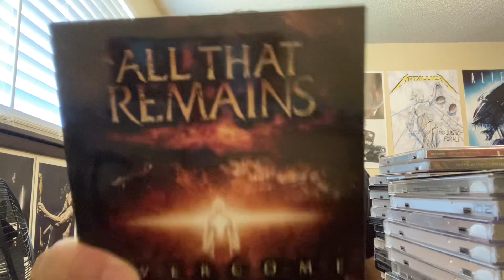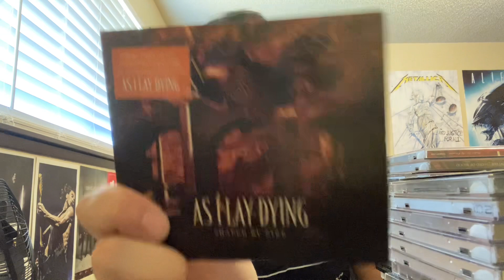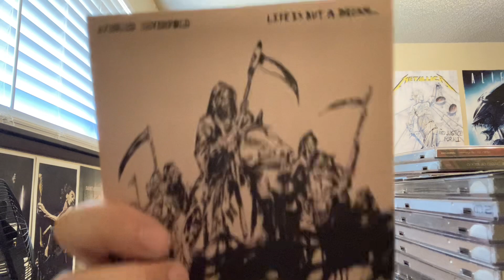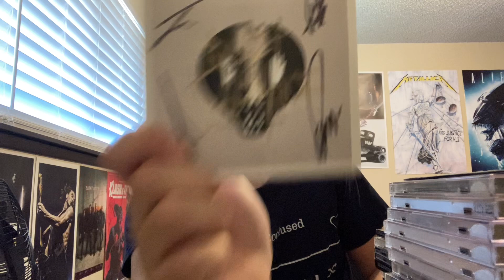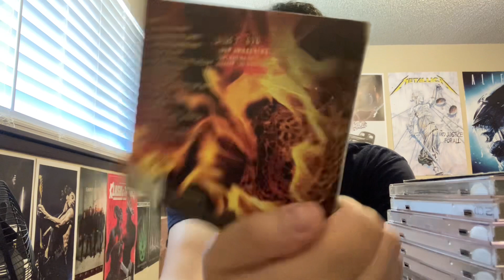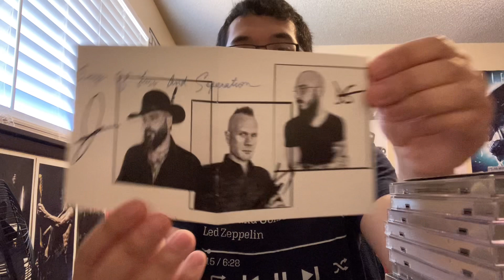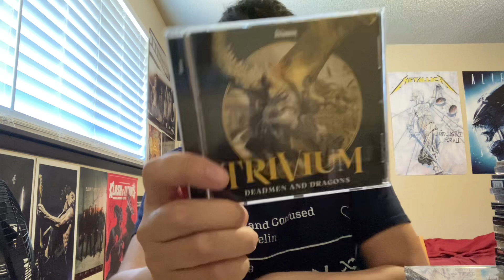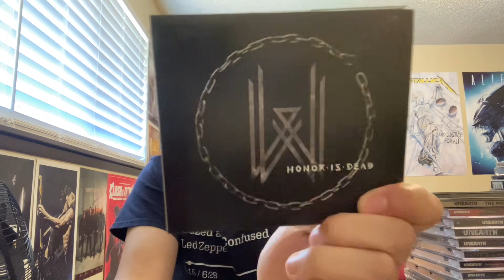CD Collection - All That Remains, As I Lay Dying, Killswitch Engage, Trivium, Unearth, and more